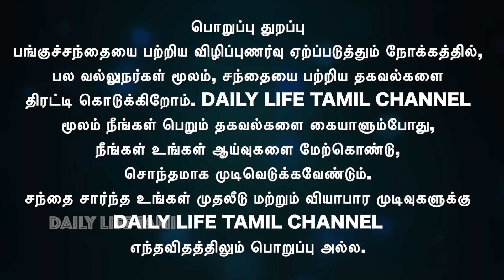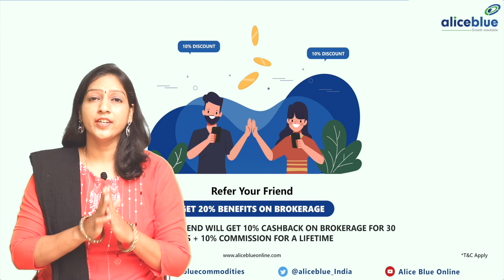கம்மி விலையில் அதிக லாபம் தரக்கூடிய Large Cap Stocks என்னென்ன? | Share market in tamil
Large Cap ல் இந்த Stocks  இருந்தா போதும் செம ஜாக்பாட்தான்
கம்மி விலையில் அதிக லாபம் தரக்கூடிய Large Cap Stocks என்னென்ன?
Aliceblue is one of the leading discount stock brokers in India, they are present across India with 16 branches and provide regional support as well.
Top 5 reasons to open an account with Alice Blue
1. Zero Brokerage for Equity Delivery
2. Flat Rs. 15 per order
3. Trade in all exchanges with single margin
4. Free account opening* + 10% cashback on brokerage for 30 days*
5. Industry's first 2 sided referral program with 10% lifetime commission + 30 days cashback on brokerage for you & your referred friend
Trade with ANT Technology. Analyse and trade with. ANT MOBI,